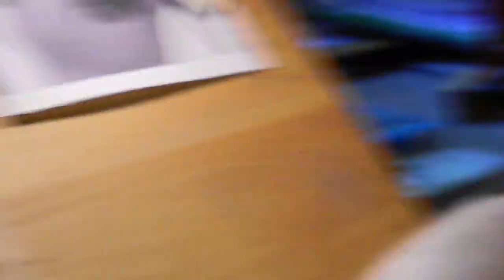More drawing... this time with tripod mega camera!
Me drawing stuff. With the blood of elves. Or red ink.